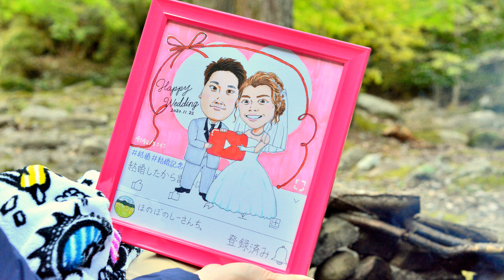【軍幕キャンプ】簡単で旨すぎるキャンプ飯！！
ふと「もしかしたらコレ美味しいんじゃないか？」と思いついたキャンプ飯を作ってみたら、美味しすぎました！